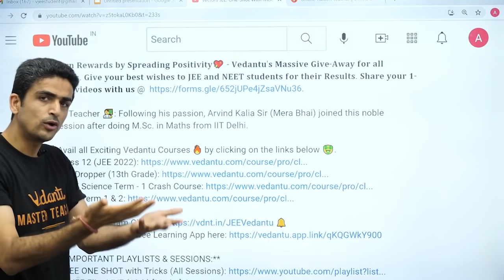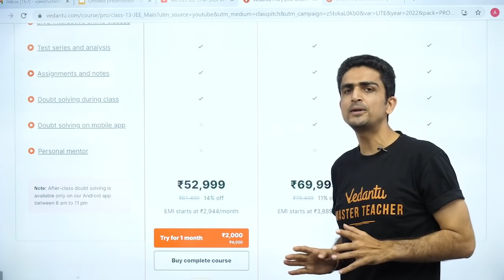Toughest JEE Paper Ever || COO vs COE vs Master Teacher || Vedantu JEE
Hello guys, Are you excited about the IIT JEE Results 2021? and feeling jittered about a lot of questions? So, you all have come to the right place. Vedantu here has your back and brings you an exclusive Live Session on JEEResults2021 where we will talk only and only about JEE Results. Our master teachers will be there with you in this entire result process to celebrate and motivate you.

Today in this live session, we will focus only on JEE results where Master teachers will talk about the evolution of JEE exam like how, when, what & why? Also, there will be a group discussion between the Master Teachers where they will share their experiences of JEE teaching following the grand JEE result celebration with the Founder's message, parents and students reaction, the expert panel, etc. So dear students stay tuned @Vedantu JEE   and do not miss the session as it will be full of great positivity and enthusiasm.

🌈On the Occasion of JEE Result 2021, we congratulate every Student who made it & even those who didn't. We believe in creating impact rather than creating Toppers. Any small or big change in a student's life is worth all the effort. To Avail that, click on the link below 📢